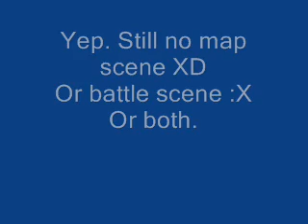TOW: SL - Extra Stage [Arena 1]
Dunno the exact name of this place :X
No script.
Who wants to translate?

Nothing very much here. But this place is fun! XD
I should have probably shown a map scene and some battle scenes since you odn't do much here but fight and level up peopel and earn some prizes.